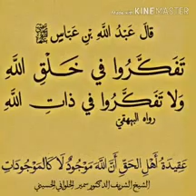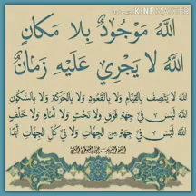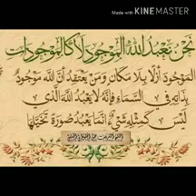غَايَةُ البَيَان فِي تَنزِيهِ اللهِ عَنِ الجِهَةِ والمَكَان- اعتقاد أن الله موجود بلا مكان